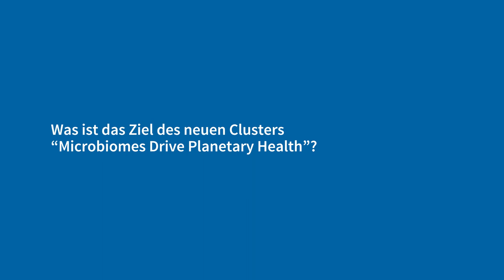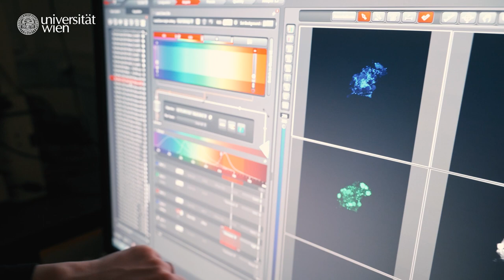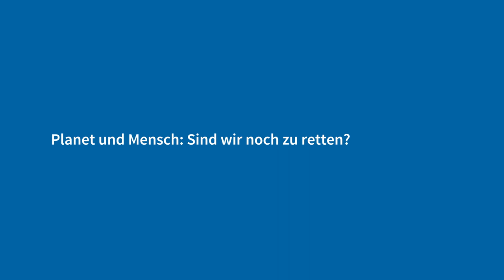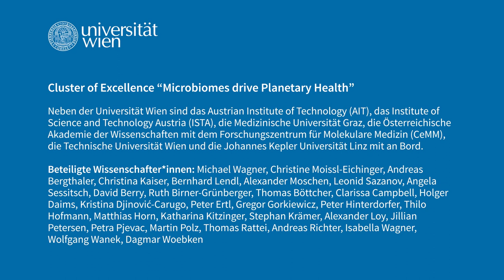Microbiomes Drive Planetary Health: Michael Wagner über das neue Cluster of Excellence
Microbiomes drive Planetary Health: Unter diesem Titel bündeln 30 Wissenschafter*innen um den Uni Wien-Mikrobiologen Michael Wagner ihre Kompetenzen. Gemeinsam möchten sie erforschen, wie Mikrobiome – spezifische Gemeinschaften von Mikroorganismen, die alle Ökosysteme, Tiere, Pflanzen und den Menschen besiedeln – die Gesundheit unseres Planeten steuern und mit diesem Wissen das Verständnis des globalen Wandels und Lösungen für eine nachhaltige Zukunft entscheidend voranbringen. Mit ihrem ambitionierten Vorhaben konnte sich das Team im kompetitiven Exzellenzzentren-Programm des FWF durchsetzen.

00:00 Intro
00:13 Was ist das Ziel des neuen Clusters "Microbiomes Drive Planetary Health"?
00:39 Welche Rolle spielen die Mikroorganismen für unseren Planeten?
01:16 Warum ist diese Forschung wichtig für die Gesellschaft?
02:34 Planet und Mensch: Sind wir noch zu retten?
03:03 Was treibt Sie persönlich an?